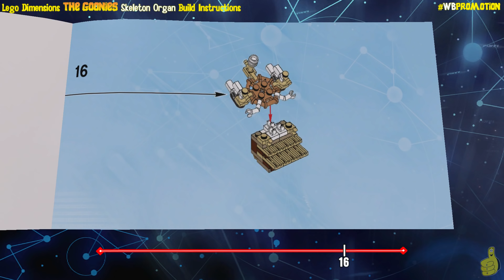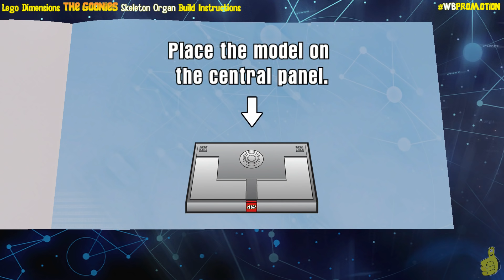Lego Dimensions: Skeleton Organ / Build Instructions (Goonies LEVEL Pack #71266) - HTG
Skeleton Organ Build Instructions for The Goonies LEVEL Pack. The Goonies LEVEL Pack #71267 for Lego Dimensions has finally arrived and we showcase the Skeleton Organ in this video! The Lego Dimensions Goonies LEVEL Pack #71267 is a 118 LEGO piece set and includes 1 Minifigure Sloth and 2 Vehicle/Items The Skeleton Organ (Skeleton Jukebox and Skele-Turkey) as well as One-Eyed Willy's Pirate Ship (Fanged Fortune and The Inferno Cannon). The Lego Dimensions The Goonies LEVEL Pack sells for $14.99 OR LESS at most retailers. If you enjoy Lego Dimensions videos, and would like to see more LEGO Dimensions gameplay or Unboxing/SpeedBuilds, please let us know below in the comments and be sure to click the LIKE button to help us know you want more Lego Dimensions videos!

Trophy/Achievements earned in this video:
No Trophy/Achievement

►About HappyThumbsGaming◄
The HappyThumbsGaming YouTube Channel is a game channel that Family Friendly and fun for all ages! Our Gameplay and commentary are both set up for gamers of all ages and our games do vary but seem to always return to LEGO based games. We do have plans to do more genres/types of games in 2017 and are always wanting requests from you guys!. Some games we have plans for in some form (Live Streams on YouTube, FIRST LOOKs, Trophy/Achievement videos, etc) this year include Resident Evil 7 Biohazard, LEGO City Undercover for PS4 & Xbox One, Lego Worlds, South Park The Fractured But Whole, Sniper Ghost Warrior 3, Sniper Elite 4, God of War PS4 (Fall 2017), Red Dead Redemption 2 (Fall 2017) and more! Please let us know what other games or things you would like to see happen here on our YouTube channel or on our website. Thanks as always for your support and welcome if you are new to our channel! BooYaKaShouw!!

- HappyThumbsGaming